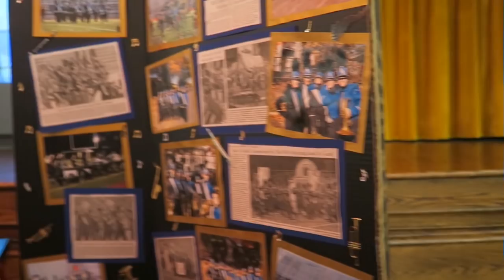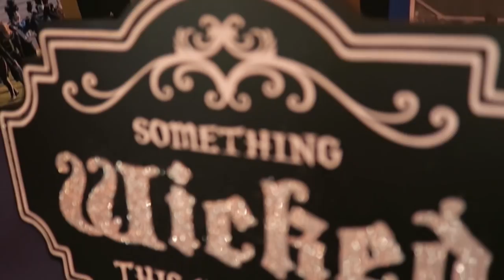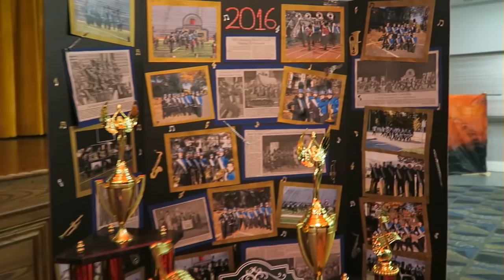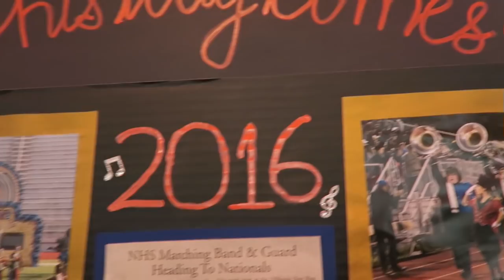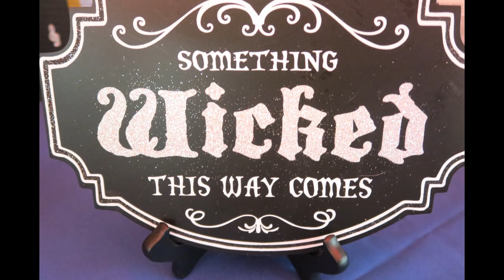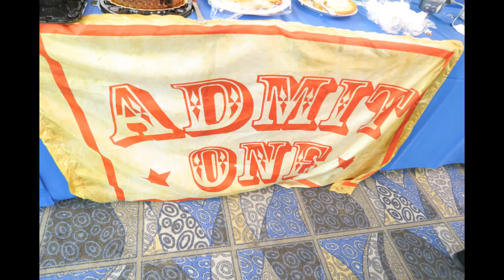A SPECIAL NIGHT FOR AMAZING KIDS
MONDAY NOVEMBER 17, 2016   Marching band season has ended, and we always have a celebration banquet on the Monday following the National Championship.  It was a really nice night.

Instagram  jhasselberger